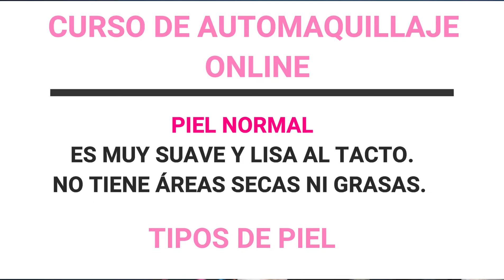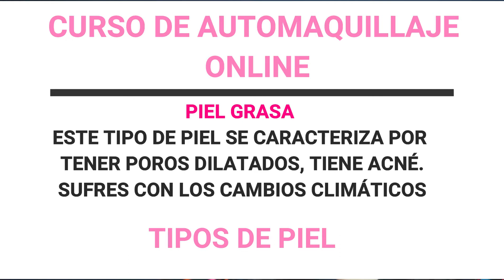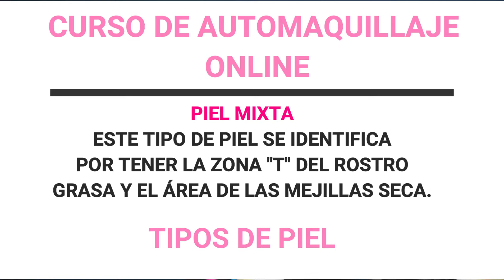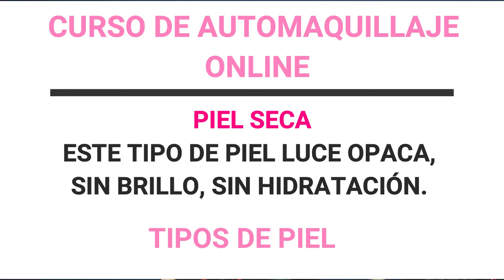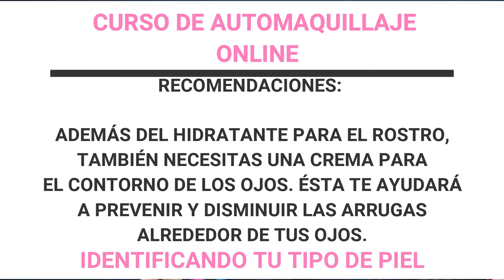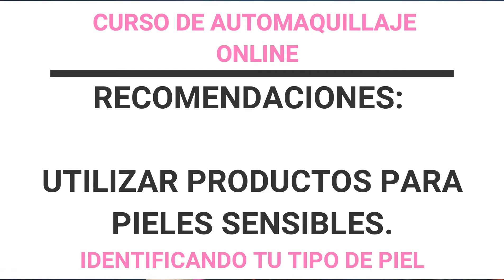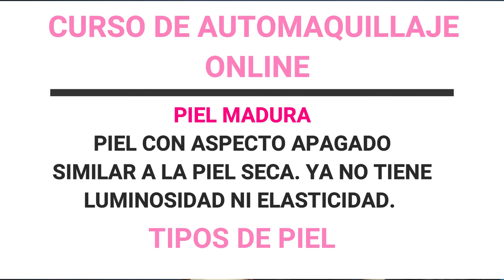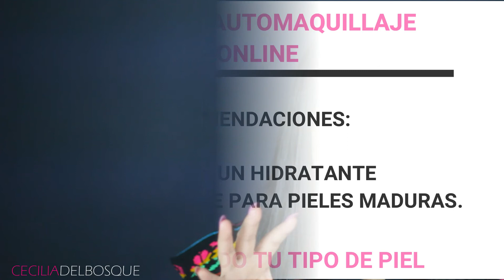COMO SABER QUE TIPO DE PIEL TENGO ? | CURSO DE AUTOMAQUILLAJE Clase 2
COMO SABER QUE TIPO DE PIEL TENGO ? | CURSO DE MAQUILLAJE | CLASE 2
Bienvenid@ a este curso de maquillaje profesional ! Seguramente te has preguntado  ¿Cómo saber qué tipo de piel tengo ? Y para saberlo e identificarla, te comparto esta clase, en donde aprenderás a distinguir tu tipo de piel. En la siguiente clase, veremos cómo preparar la piel antes del maquillaje.
*Clase Nueva Todos los Viernes 12 PM Centro .

Aquí encontrarás tutoriales de maquillaje, reseñas de productos, maquillaje para halloween, maquillaje de catrinas, videos del cuidado del cabello,
todo sobre el cuidado de la piel para tener una piel perfecta, peinados, maquillaje artístico y bodypaint, cursos de maquillaje profesional,
tips de belleza, recetas naturales para el cuidado de la piel y el cabello, DIY´s y muchos videos más.

🎶🎶MÚSICA🎶🎶
Descargada desde la Biblioteca de Audio de Youtube